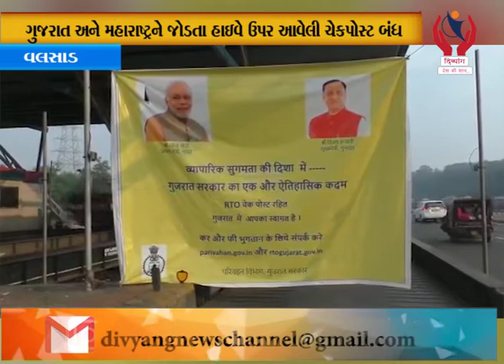Valsad l વલસાડ જિલ્લામાં આવેલી ભિલાડ અને કપરાડા RTO ચેકપોસ્ટ બંધ l Divyang News